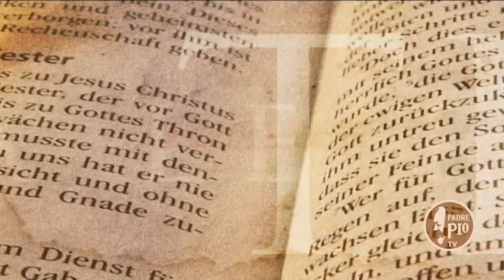Pastorale familiare in tandem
Alfonso Colzani e Francesca Dossi nel 2009 sono chiamati dalla Chiesa di Milano ad essere i responsabili del “Servizio per la famiglia”, un compito fino ad allora affidato esclusivamente e solo a sacerdoti. La loro esperienza è diventata un libro intitolato “Pastorale familiare in tandem” (ed. Ancora).